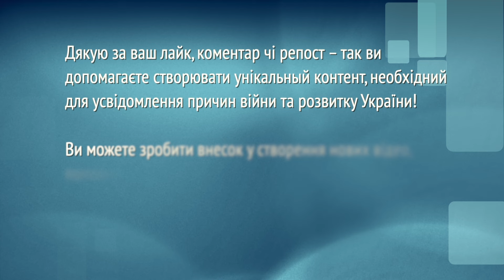Про ручний орган Татарова - горезвісне ДБР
Цей канал є неприбутковим. Пожертви на утримання:
💳 Монобанк 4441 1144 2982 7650 (Володимир С.).